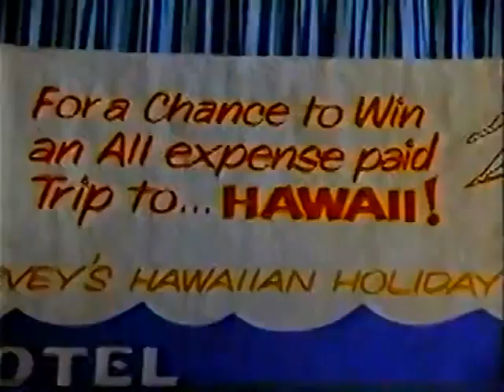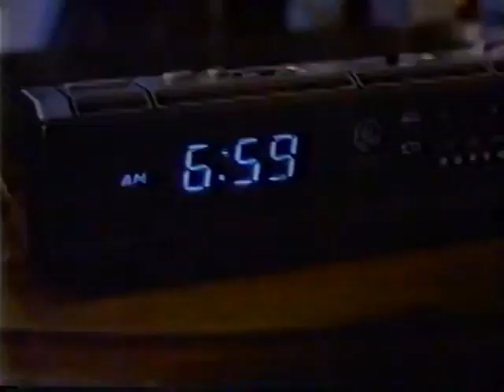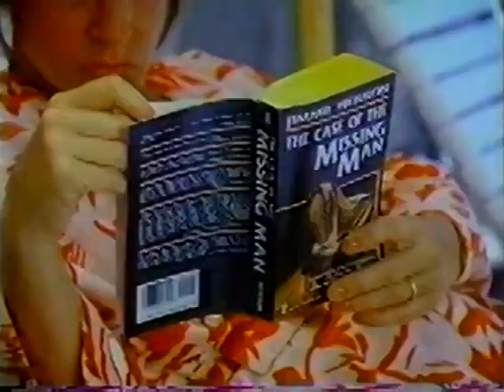Life Goes On Season 2 Episode 2 Corky And The Dolphins